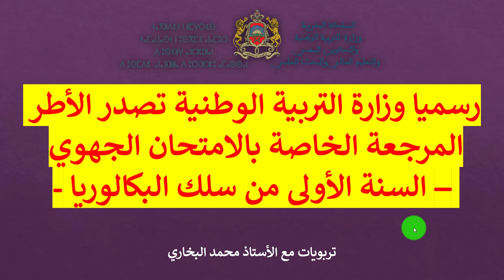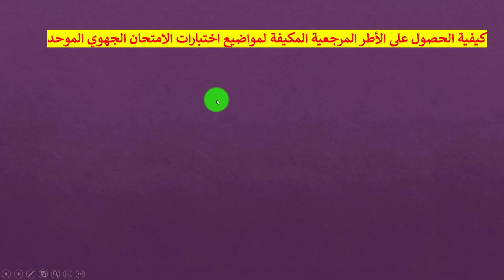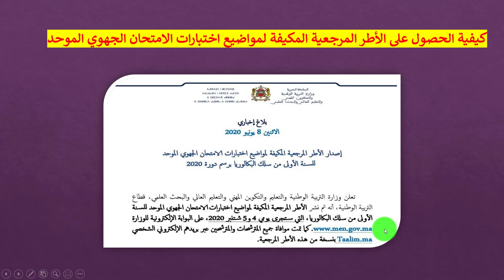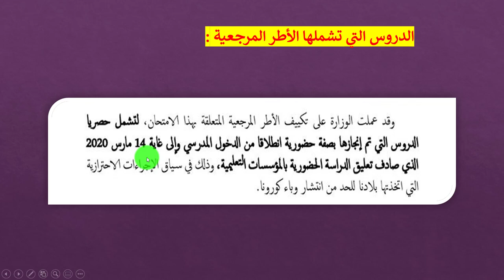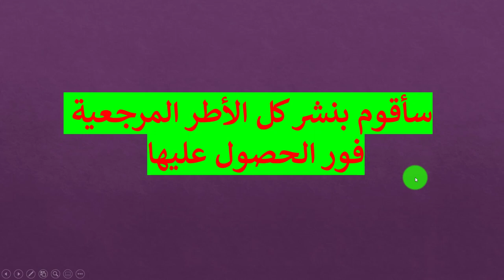وزارة التربية الوطنية تصدر الأطر المرجعية الخاصة بالامتحان الجهوي للسنة الأولى من سلك البكالوريا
وزارة التربية الوطنية تصدر الأطر المرجعة الخاصة بالامتحان الجهوي السنة الأولى من سلك البكالوريا
بلاغ إخباري - وزارة التربية الوطنية والتكوين المهني والتعليم العالي والبحث العلمي
الاثنين 8 يونيو 2020
"إصدار الأطر المرجعية المكيفة لمواضيع اختبارات الامتحان الجهوي الموحد"
للسنة الأولى من سلك البكالوريا برسم دورة 2020